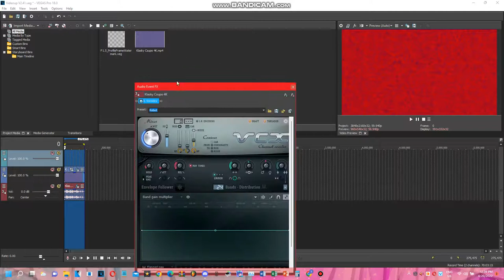How To Make Videoup V2.41